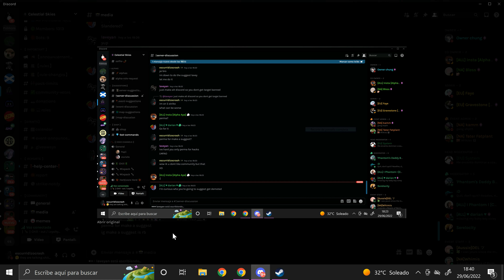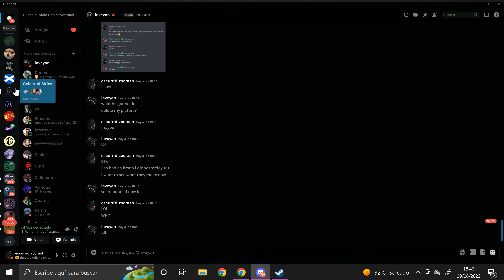when staff is mad and cry like kids be like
server: Celestial skies